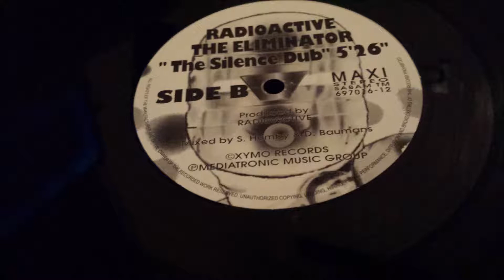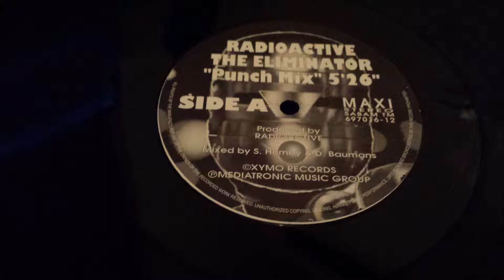Radioactive - The Eliminator (The Silence Dub)